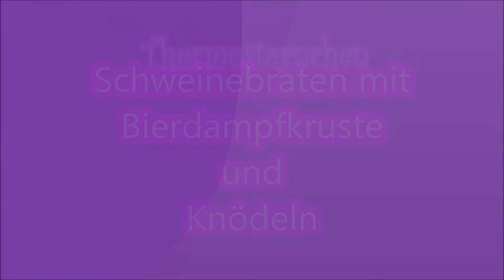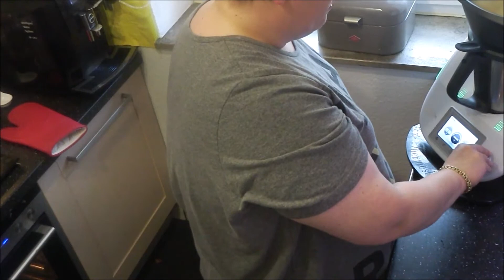Wiesn im Thermomix: Schweinebraten mit Bierdampfkruste und Knödel - Knödel-Rezepte | Burgis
Wiesn-im-Thermomix: Aller guten Dinge sind drei! In diesem Video zeigt euch das sympathische Thermosternchen Claudi wie ihr ganz einfach einen leckeren Schweinebraten mit Bierdampfkruste und Kartoffelknödel mit dem Thermomix und Pampered Chef zubereiten könnt. Wie gefällt euch das Rezept?

Mehr knödelige Rezepte und Informationen über Burgis gibt’s auf Facebook und Instagram @knoedelspezialist_burgis und Pinterest